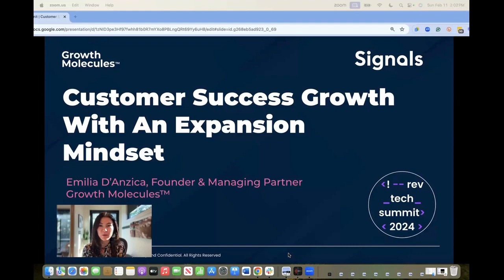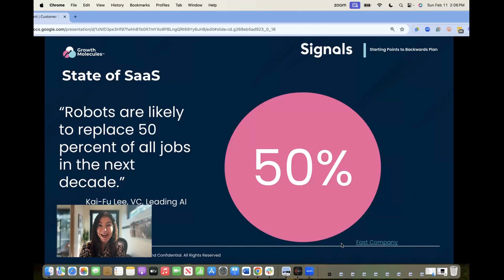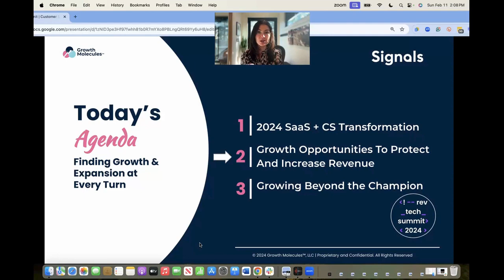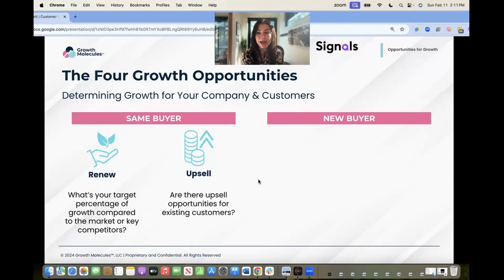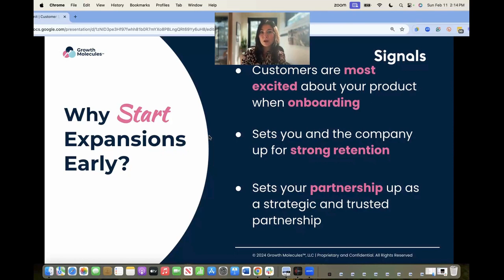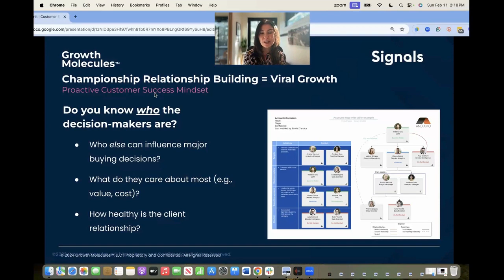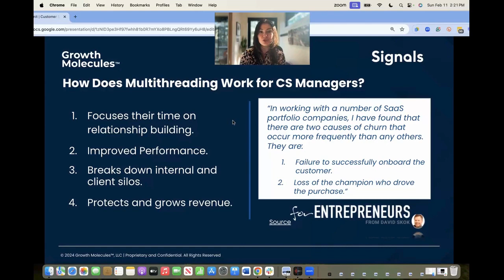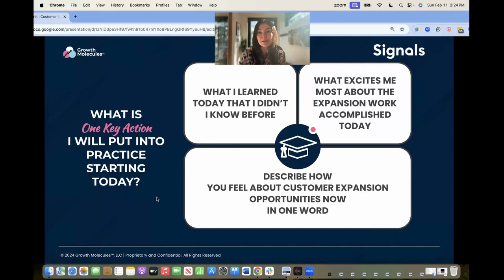Customer Success Growth with an Expansion Mindset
Emilia, founder & CEO of Growth Molecules, delves into the evolving role of customer success in driving B2B growth, highlighting scalable models that blend technology with traditional strategies for enhanced engagement. She stresses the importance of early customer journey mapping, cross-functional collaboration, and leveraging digital platforms to support customer needs efficiently. Her insights reflect a shift towards integrating digital tools with customer success efforts to provide timely, proactive support, ensuring customer satisfaction and retention in a competitive landscape.